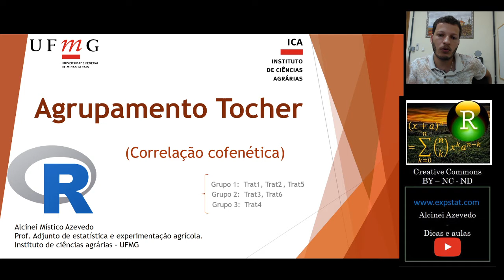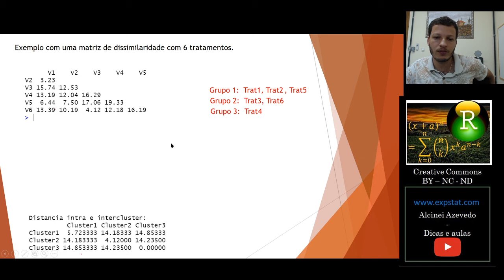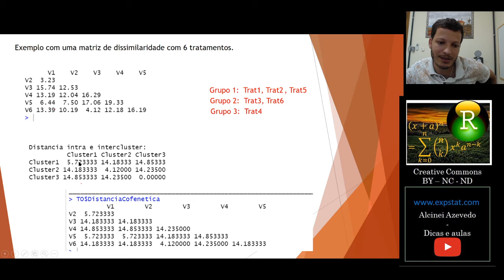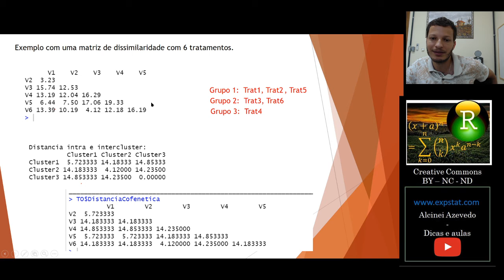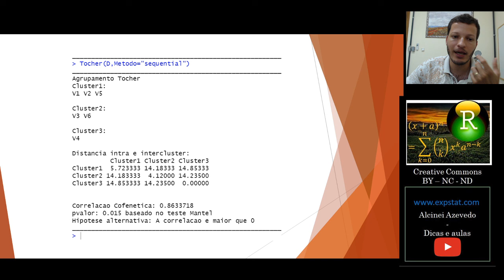Aula 4.5: Agrupamento Tocher - Correlação cofenetica.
Nesta aula ensino como estimar a correlação cofenética no agrupamento Tocher.